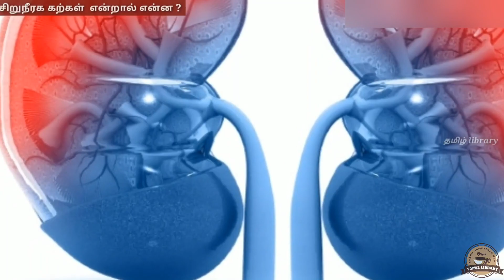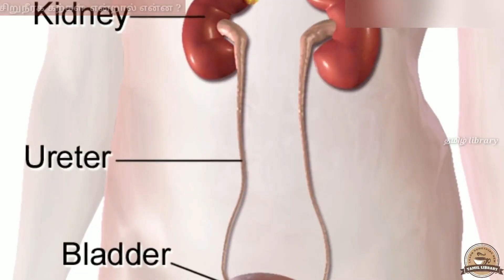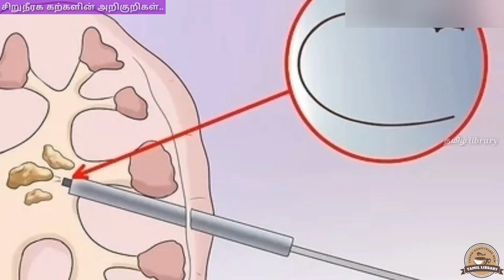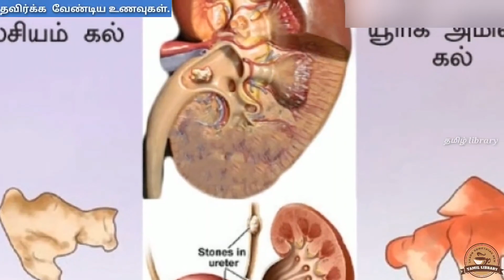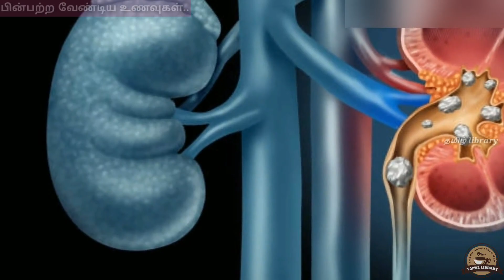சிறுநீரக கற்கள் என்றால் என்ன |Kidney stones symptoms |Do and Don't | Tamil health library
சிறுநீரகம் என்பது இரத்தத்தில் உள்ள கழிவுகளையும், நச்சுக்களையும் சிறுநீரின் மூலமே வெளியைற்றும் தன்மை கொண்டது... மேலும் இது பலவகையான ஹார்மோன்களை சுரக்கச் செய்கிறது..
அதிலும் எரித்ரோபோயட்டின் என்ற முக்கியமான ஹார்மோனை சுரக்கிறது... இந்த ஹார்மோன் உடலில் உள்ள இரத்த சிவப்பணுக்களின் எண்ணிக்கையை அதிகரிக்கச் செய்து ரத்த சோகை போன்ற பிரச்சனைகள் வராமல் தடுக்கும்...
உடலில் கால்சியம் மற்றும் ஆக்சலேட், யூரிக் அமிலம் போன்றவை அதிகமாக சுரந்தால்  அவை சிறுநீரின் மூலம் வெளியேற்றப்பட வேண்டும் ஆனால் ஏதோ சில காரணங்களால் அவை வெளியேறவில்லை என்றால் அந்த தாது உப்புகள் படிகங்களாக படிந்து சிறிய சிறிய கற்களாக உருவாகும் இதுவே சிறுநீரக கற்கள் ஆகும்...
சிறுநீரக கற்கள் அனைத்துமே ஒரே வகையான கற்கள் இல்லை இவற்றில்,

1. கால்சியம் கற்கள்,

2. யூரிக் அமில கற்கள்,

3. சிஸ்டின் கற்கள்,

4. ஸ்டுவரைட் கற்கள்,

என நான்கு வகை உள்ளது...

இந்த பதிவில் சிறுநீரகக் கற்கள் என்றால் என்ன, சிறுநீரக கற்கள் ஏற்படுத்தும் அறிகுறிகள், கற்கள் உள்ளவர்கள் எதுபோன்ற சிகிச்சையை மேற்கொள்ள வேண்டும், தவிர்க்க வேண்டிய உணவுகள் மற்றும் பின்பற்ற வேண்டிய உணவுகள் என்னவென்று தெளிவாக பார்க்கலாம்..